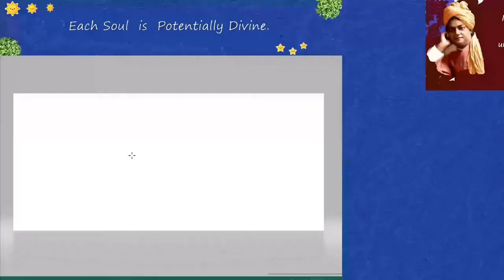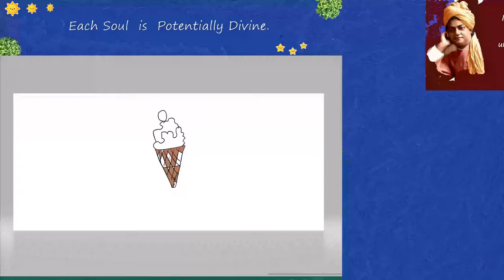A to Ice Cream | Letter2Art | Hindi | Art@Sarada Education & Research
ड्राइंग सीखें कोई भी उम्र के सीरियस या हॉबी | आनंद लीजिए और सब को शेयर और लाइक करने के लिए कहे|

We learn to draw from the English letters .
This drawing helps to develop the pattern in one's drawing skills .

Drawing and painting using the digital media and also using traditional resources
Audio is Hindi .